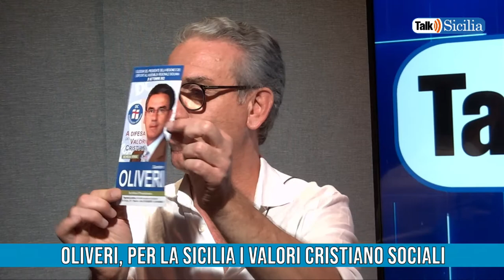Oliveri, per la Sicilia i valori cristiano sociali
Talk Sicilia - Sandro Oliveri